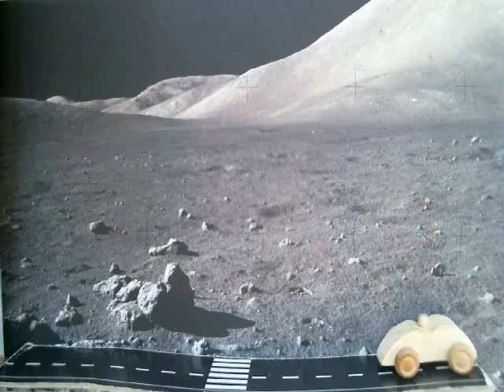a Death in space by daanish